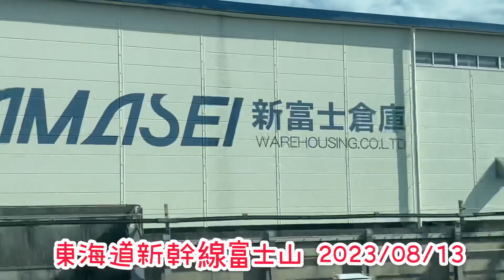東海道新幹線富士山